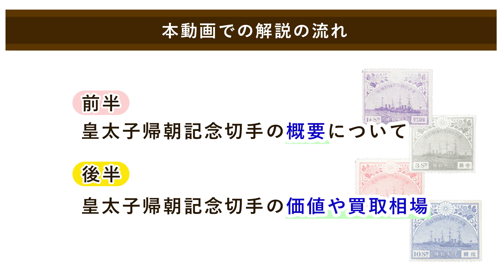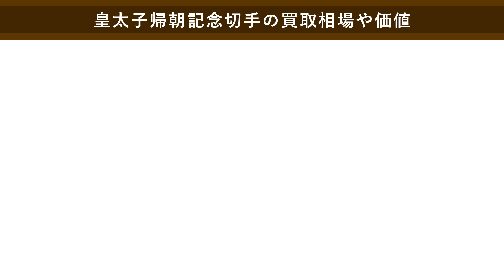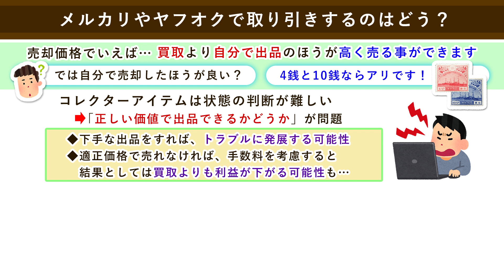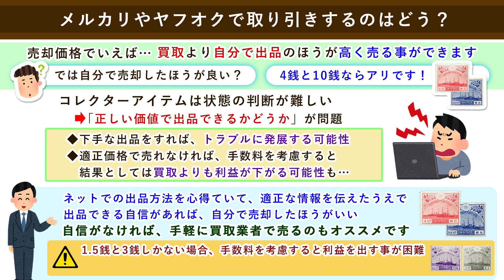【皇太子帰朝記念切手】の買取価格はいくら？価値や相場、種類を解説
日本の記念切手「皇太子帰朝記念切手」の買取価格や価値、売却する際の相場について、まとめてわかりやすくご紹介します。

皇太子帰朝記念切手は1921年に発行された記念切手で、皇太子時代の昭和天皇(裕仁様)がヨーロッパから帰国した事を記念して発行されました。
種類は1.5銭、3銭、4銭、10銭の4種類があり、図柄は同じですが、それぞれインクの色が異なります。

額面ごとにそれぞれ発行枚数が異なるため、希少価値に差があり、買取価格も変わってきます。
特に4銭と10銭は発行枚数が少ないため希少性は高いのですが、切手買取における相場は…？！

皇太子帰朝記念切手の価値がいくらか知りたいときや、買取・売却を検討する際に参考にしてください。

参考にさせていただいた皇太子帰朝記念切手のページ
(参考：切手買取業者徹底比較ランキング様)

参考文献(本)
郵趣サービス社「さくら日本切手カタログ」
日本郵便切手商協同組合編「総合編　日本切手カタログ」
公益財団法人　日本郵趣協会「外国切手カタログ　新中国切手」